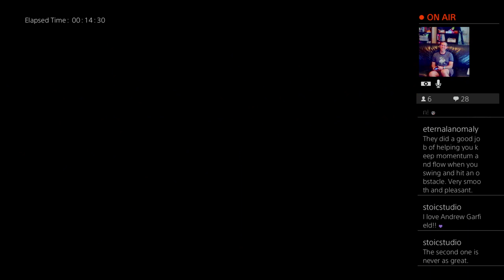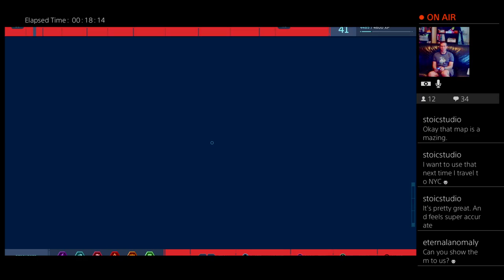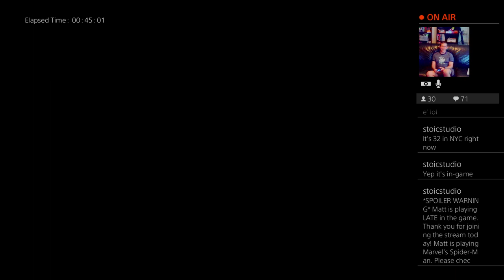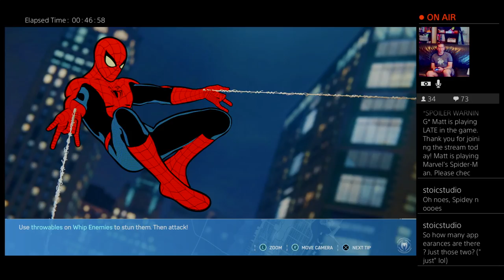Matt's Live PS4 Spider-Man Broadcast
First stream evar!

Matt Rhoades, writer/designer of Treyarch's Spider-Man 2 and Lead Designer at Stoic, plays some of Insomniac's new Spider-Man game. He dies a lot.